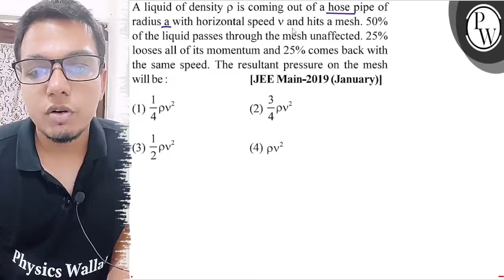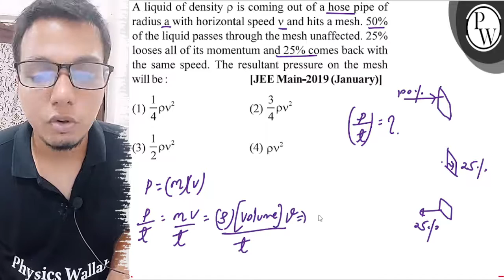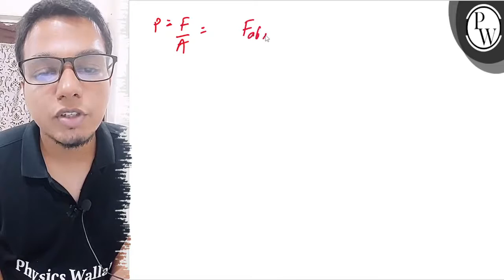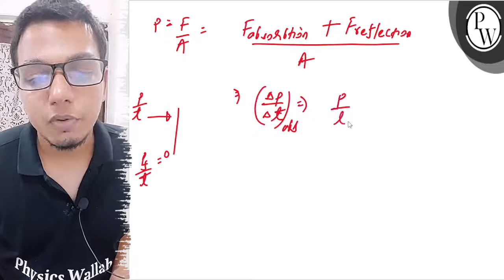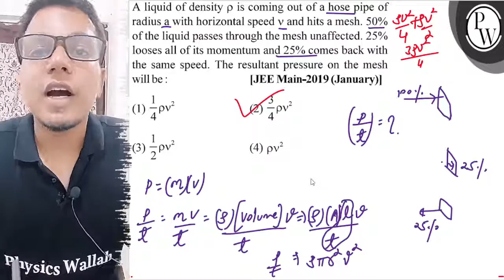A liquid of density ρ is coming out of a hose pipe of radius a with horizontal speed v and hits a...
A liquid of density ρ is coming out of a hose pipe of radius a with horizontal speed v and hits a mesh. 50 % of the liquid passes through the mesh unaffected. 25 % looses all of its momentum and 25 % comes back with the same speed. The resultant pressure on the mesh will be :
[JEE Main-2019 (January)]
(1) 1/4ρ v^2
(2) 3/4ρ v^2
(3) 1/2ρ v^2
(4) ρ v^2